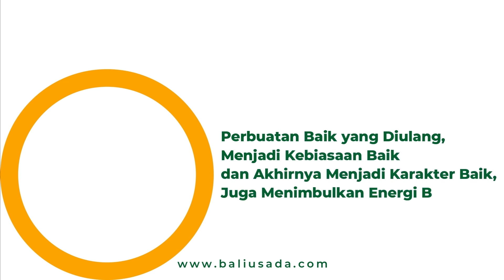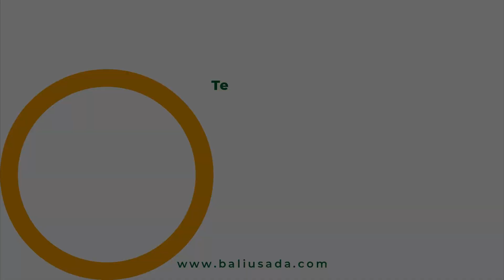Saya Tidak Mengetahui Bahwa Saya Menderita Lupus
Sebuah testimonial dari kak Vero, Sahabat Meditasi Bali Usada yang menceritakan tentang pengalamannya mengikuti Meditasi Kesehatan bersama Bali Usada.

Bali Usada Health Meditation
- Alamat: Jl. By Pass Ngurah Rai 328, Sanur, Bali 80001

Semoga Semua Hidup Berbahagia 🙏